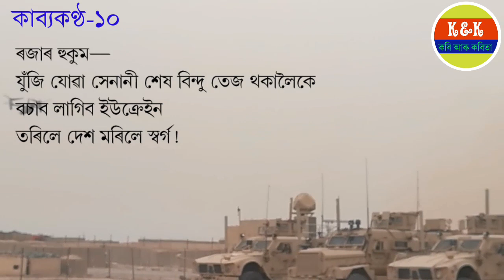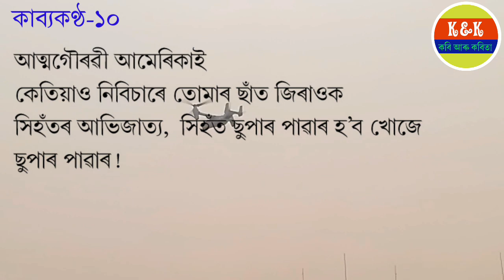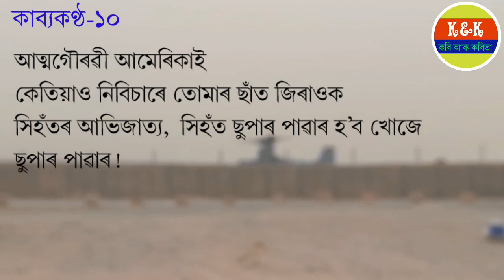কাব্যকণ্ঠ-১০/জ্যোতিষ তালুকদাৰৰ কবিতা জ্যোতিষা মহন্তৰ কণ্ঠত/Poem of Jyotish Talukdar in Assamese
কাব্যকণ্ঠ-১০/জ্যোতিষ তালুকদাৰৰ কবিতা জ্যোতিষা মহন্তৰ কণ্ঠত/Poem of Jyotish Talukdar in Assamese/ Receitor Jyotisha Mahanta

About the video:

The poet as well as the reciter are both new to Assamese literature. A perfect picture of war has been revealed in the poem written in the time of underway war  between Ukraine and Russia.

OUR THANKFULNESS:
We are always grateful to these prominent poets (mentioned below) of Assamese literature. It is because of their innate contribution that we are inspired to extend this channel to those persons who love poetry thoroughly.

(অসমীয়া ভাষা-সাহিত্যৰ এইসকল প্ৰাতঃস্মৰণীয় কবিৰ ওচৰত আমি সদায় কৃতজ্ঞ। তেওঁলোকৰ অনৱদ্য অৱদানৰ বাবেই এই চেনেলটো কবিতা অনুৰাগীসকলৰ মাজলৈ আগবঢ়াই দিবলৈ আমি অনুপ্ৰাণিত হৈছো। কবিতাৰ বুৰঞ্জীত তেওঁলোকৰ নাম সদায় সোণালী আখৰেৰে জিলিকি থাকিব।)

1. Chandra Kumar Agarwala (চন্দ্ৰকুমাৰ আগৰৱালা)
2. Lakshmi Nath Bezborua (লক্ষ্মীনাথ বেজবৰুৱা)
3. Benudhar Rajkhowa (বেণুধৰ ৰাজখোৱা)
4. Hem Chandra Goswami (হেমচন্দ্ৰ গোস্বামী)
5. Ananda Chandra Agarwala (আনন্দচন্দ্ৰ আগৰৱালা)
6. Raghu Nath Choudhury (ৰঘুনাথ চৌধাৰী)
7. Ambikagiri Raychoudhury (অম্বিকাগিৰি ৰায়চৌধুৰী)
8. Jatindra Nath Duwara (যতীন্দ্ৰনাথ দুৱৰা)
9. Padmadhar Chaliha (পদ্মধৰ চলিহা)
10. Ratna Kanta Barkakati (ৰত্নকান্ত বৰকাকতি)
11. Nalini Bala Devi (নলিনীবালা দেৱী)
12. Dimbeswar Neog (ডিম্বেশ্বৰ নেওগ)
13. Mitradev Mahanta Adhikar (মিত্ৰদেৱ মহন্ত অধিকাৰ)
14. Binanda Chandra Baruah (বিনন্দচন্দ্ৰ বৰুৱা)
15. Jyoti Prasad Agarwala (জ্যোতিপ্ৰসাদ আগৰৱালা)
16. Atul Chandra Hazarika (অতুলচন্দ্ৰ হাজৰিকা)
17.  Parvati Prasad Baruah (পাৰ্ৱতিপ্ৰসাদ বৰুৱা)
18. Ananda Chandra Baruah (আনন্দচন্দ্ৰ বৰুৱা)
19. Ganesh Gogoi (গণেশ গগৈ)
20. Bishnu Prasad Rabha (বিষ্ণুপ্ৰসাদ ৰাভা)
21. Bhabananda Rajkhowa (ভৱানন্দ ৰাজখোৱা)
22. Devakanta Baruah (দেৱকান্ত বৰুৱা)
23. Hem Baruah (হেম বৰুৱা)
24. Syed Abdul Malik (চৈয়দ আব্দুল মালিক)
25. Amulya Baruah (অমূল্য বৰুৱা)
26. Amalendu Guha (অমলেন্দু গুহ)
27. Bhupen Hazarika (ভূপেন হাজৰিকা)
28. Naba Kanta Baruah (নৱকান্ত বৰুৱা)
29. Ajit Baruah (অজিৎ বৰুৱা)
30. Hari Barkakati (হৰি বৰকাকতি)
31. Ratna Ojha (ৰত্ন ওজা)
32. Hiren Bhattacharya (হীৰেন ভট্টাচাৰ্য)
33. Ram Gogoi (ৰাম গগৈ)
34. Homen Borgohain (হোমেন বৰগোহাঞি)
35. Nilamoni Phukan (নীলমণি ফুকন)
36. Nirmal Prabha Bordoloi (নিৰ্মলপ্ৰভা বৰদলৈ)
37. Hirendra Nath Dutta (হীৰেন্দ্ৰনাথ দত্ত)
38. Nagen Saikia (নগেন শইকীয়া)
39. Bhaben Baruah (ভৱেন বৰুৱা)
40. Harekrishna Deka (হৰেকৃষ্ণ ডেকা)
41. Kabin Phukan (কবীন ফুকন)
42. Anish Uz Zaman (আনিছ উজ জামান)
43. Sananta Tanti (সনন্ত তাঁতি)
44. Samir Tanti (সমীৰ তাঁতী)
45. Manjit Sing (মনজিত সিং)
46. Kaustubhmoni Saikia (কৌস্তুভমণি শইকীয়া)
47. Anubhab Tulasi (অনুভৱ তুলসী)
48. Anupama Basumatary (অনুপমা বসুমতাৰী)
49. Nilim Kumar (নীলিম কুমাৰ)
50. Ganga Mohan Mili (গংগামোহন মিলি)
51. Others (অন্যান্য)